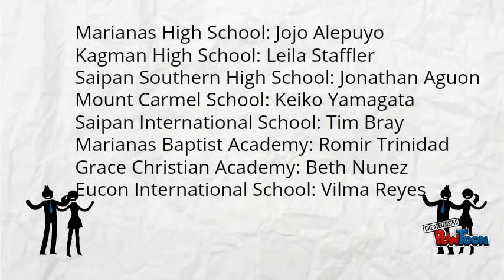SYP Logo Contest Short Infomercial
Saipan Young Professionals, a committee of the Saipan Chamber of Commerce, is calling all high school students of Saipan to enter into the SYP Logo Design Contest. SYP has the mission of inspiring, networking, and engaging young professionals in influencing positive change and growth in the future of the Marianas. PowToon is a free tool that allows you to develop cool animated clips and animated presentations for your website, office meeting, sales pitch, nonprofit fundraiser, product launch, video resume, or anything else you could use an animated explainer video. PowToon's animation templates help you create animated presentations and animated explainer videos from scratch.  Anyone can produce awesome animations quickly with PowToon, without the cost or hassle other professional animation services require.